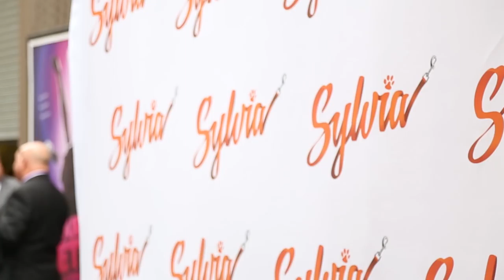Broadway Opening Night: SYLVIA w/ Matthew Broderick, Annaleigh Ashford, Julie White & Robert Sella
Paul Wontorek hits the red carpet to talk with the stars of SYLVIA and opening night guests. Interviews with Matthew Broderick, Sarah Jessica Parker, Annaleigh Ashford, Julie White, Robert Sella, A.R. Gurney, Leslie Uggams, Nathan Lane and more!